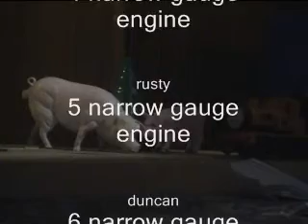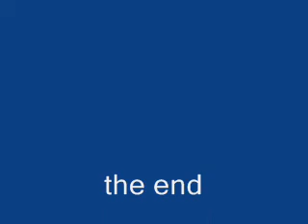s17 ttte&f rail & waterways of tasmania episode 10